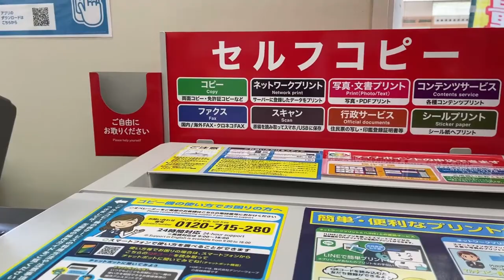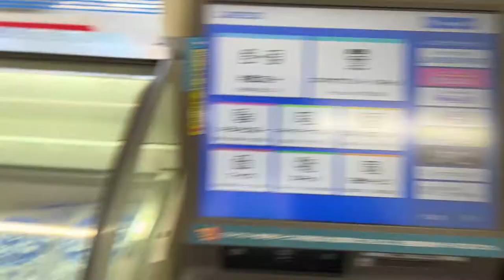Lawson Japanese ice cream so refreshing and convenient!